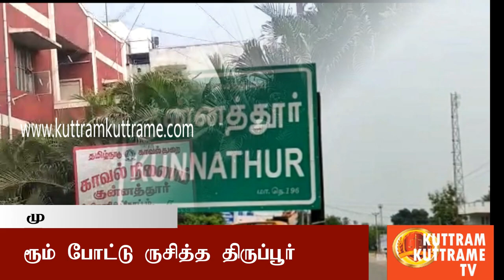tup_police திருப்பூர் காக்கியின் காமக்களியாட்டம் | இளம்பெணை மீட்டு வந்து விடிய விடிய ருசித்த ஏட்டு!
கள்ளக்காதலனுடன் இளம்பெண் ஜூட்டு|
மீட்டு வந்து விடிய விடிய ருசித்த ஏட்டு| குன்னத்தூர்போலீஸ் ஏட்டு முத்துப்பாண்டி பெண்ணுடன் லாட்ஜில் விடிய விடிய உல்லாசம்

Watch: Kuttram Kuttrame Tv  | Tmail News
Tamil News Live |  Live Updates | News | Tamil news  today | தமிழ் செய்திகள் | குற்றம் குற்றமே | செய்திகள் | நேரலை | இந்தியா | தமிழ்நாடு | உலகம் | விளையாட்டு | குற்றம் | அரசியல் | ஆன்மீகம் | சிறப்பு பேட்டி |

Connect with Kuttram Kuttrame Tv Online

About Kuttram Kuttrame Tv:
Watch Kuttram Kuttrame News, Tamil Nadu’s No.1 news YouTube  channel, live! Catch breaking news. politics, entertainment, sports, business, social media and so much more. Kuttram Kuttrame News is your trusted source for crisp and unbiased news. Watch now